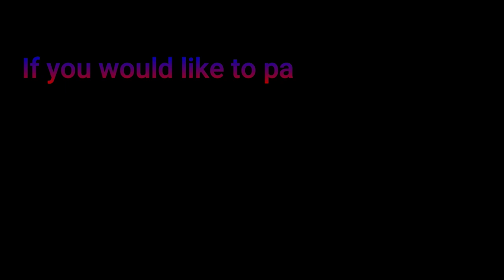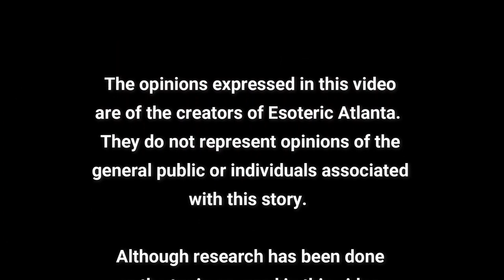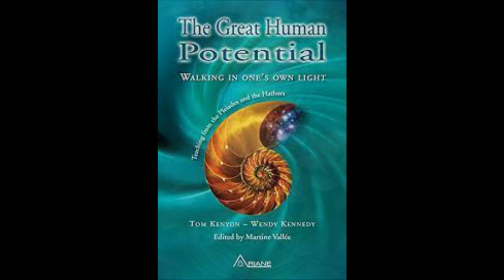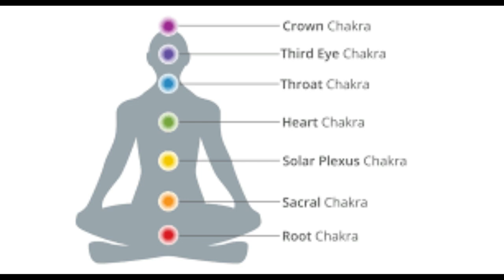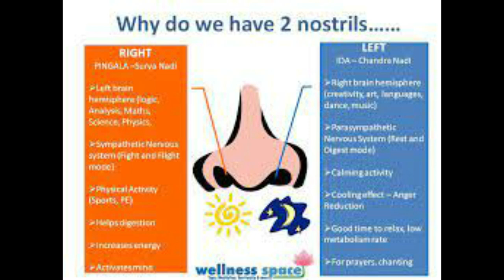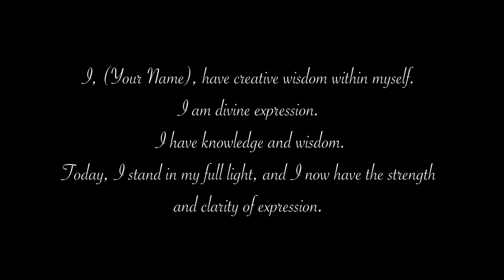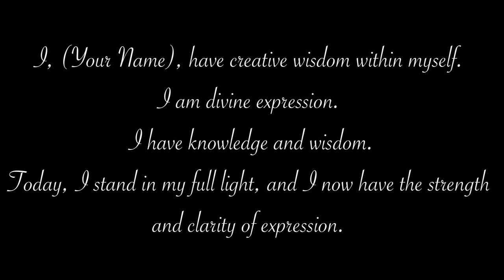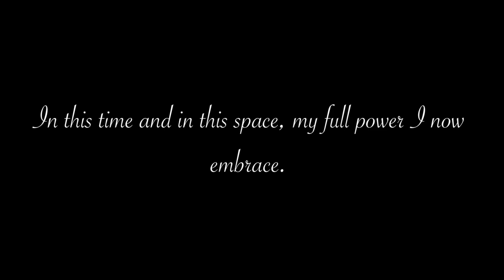🚨The Trauma of Persecution in Past Lives and Current Lives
🌟 Thank you to all of our Patreons and Sponsor, Asea, for making this channel possible!